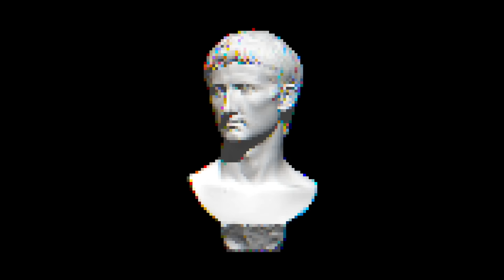John Dahlbäck - Foundation (Official Music Video)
Flashy stuff from John Dahlbäck, unleashing his 'Foundation' on a wave of catchy synth chords.

John Dahlbäck - Foundation is OUT NOW! Like this track? Download on Beatport or add it to your favourite Spotify/Apple Music playlist by clicking